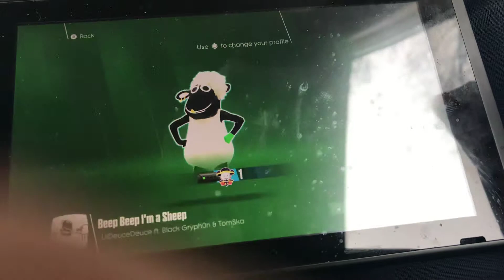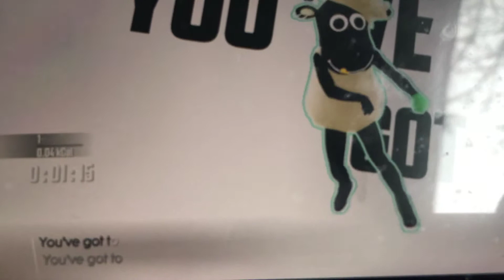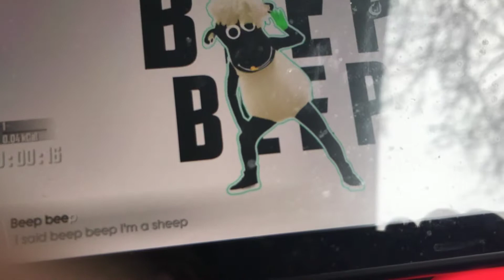Just dance beep beep I’m a sheep